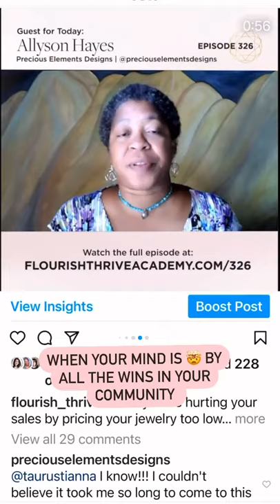So proud of these incredible jewelry makers who are kicking ass and taking names!.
The most important part of growing your business is reminding yourself how f*cking awesome you are!
Look how far you’ve come ⭐️⭐️⭐️⭐️⭐️
Here are a few momentumwins and diwins from our community
@twyladilldesigns sold her most expensive piece ever for $7800 💰
@angelamonacojewelry is opening up a retail location -WOOT!!🏬
@zulajewelry got her customer packaging designs back - looking gorgeous ❤️
@joyiajewelry launched her most important collection ever - the eternal collection for cancer research - 💜
@margaret_osj launched fine jewelry and sold a $6000 necklace 💰
@heatherpullisjewelry is sharing her full story as a talent booker turned jewelry desigber and it’s getting publicity 📀💽
@louisarusselljewellery was featured in telegraph magazine 📢
@teejaybee got her first official placement in the media 📣
@devicollective had a great show coming back after 2 years - 🙏🏾
@preciouselementsdesigns raised her prices and starting selling out of her collections in minutes! 🤯
Can you share a win with me please?? I want to celebrate you! 👇🏼